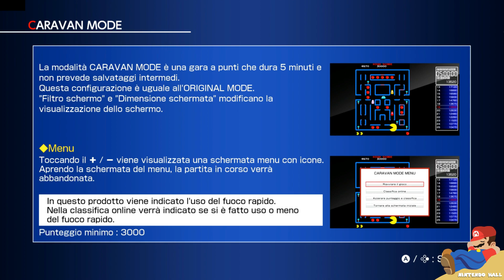Arcade Archives SUPER PAC MAN 「アーケードアーカイブス スーパーパックマン」 First Look on Nintendo Switch - Gameplay ITA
Arcade Archives SUPER PAC MAN 「アーケードアーカイブス スーパーパックマン」 First 16 Minutes on Nintendo Switch - Gameplay ITA

The timeless masterpiece and global sensation makes its way to the Arcade Archives!
"PAC-MAN" is an action game released by NAMCO in 1980.
Players clear stages by eating all “PAC-DOTS” in each round without getting caught by any of the four “ghosts”, each with its own personality.
Eating “POWER PELLETS” will let you attack the ghosts, so time them carefully!

The "Arcade Archives" series has faithfully reproduced many classic Arcade masterpieces.
Players can change various game settings such as game difficulty, and also reproduce the atmosphere of arcade display settings at that time. Players can also compete against each other from all over the world with their high scores.
Please enjoy the masterpiece that built a generation for video games.

*This game uses the Japanese ROM for the main part of the game.
The options menu and manual are available in Japanese, English, French, German, Italian, and Spanish.